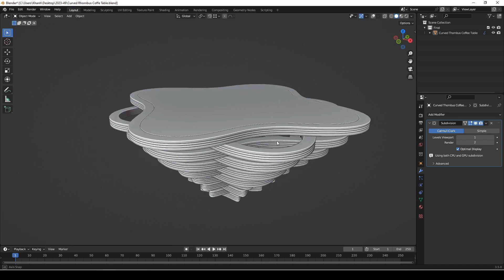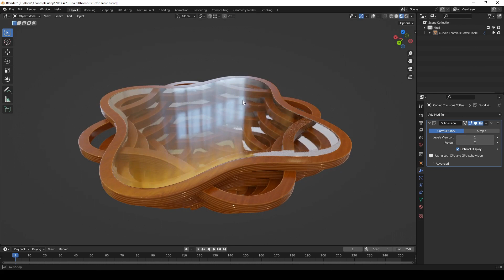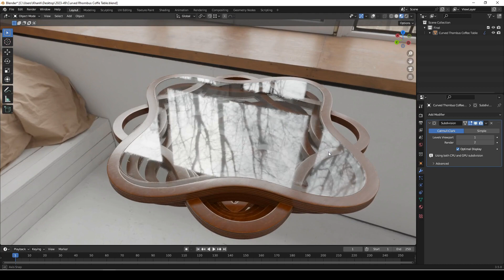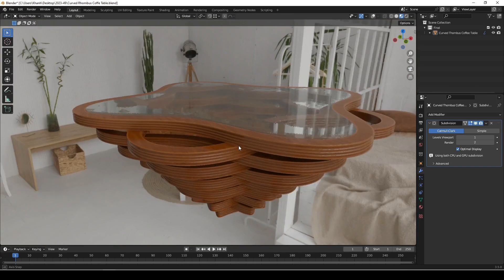Blender Product 0111